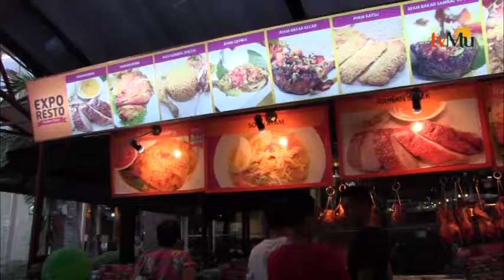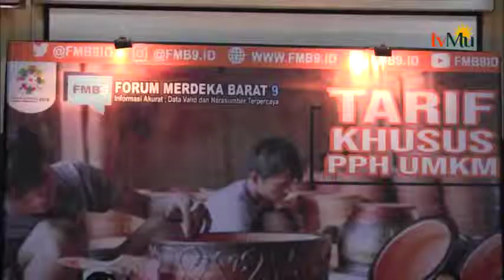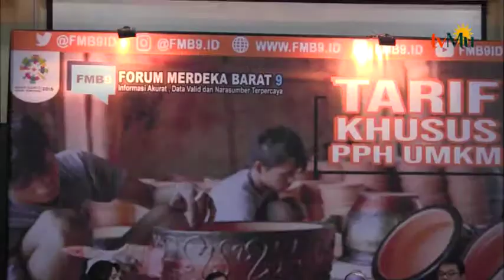Revisi Tarif PPH Pelaku UMKM